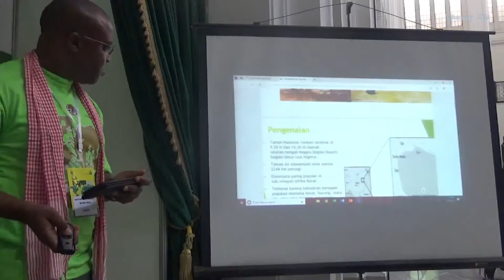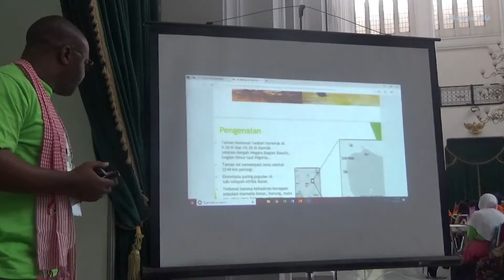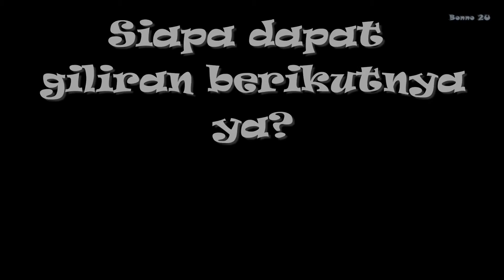Capt (N) Mohammed Basheer Salisu - Nigeria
Peserta pertama Lomba Bahasa Indonesia untuk penutur asing berasal dari Nigeria.